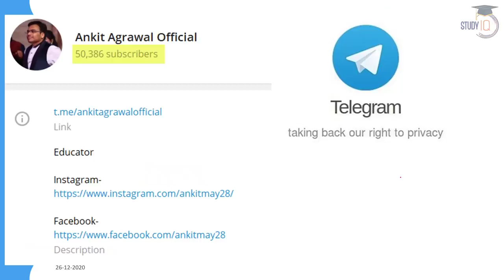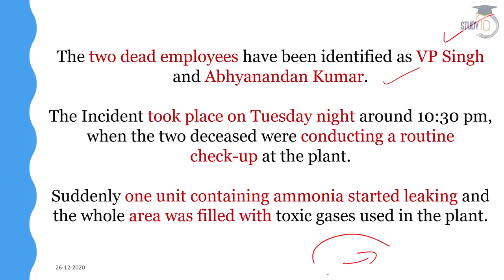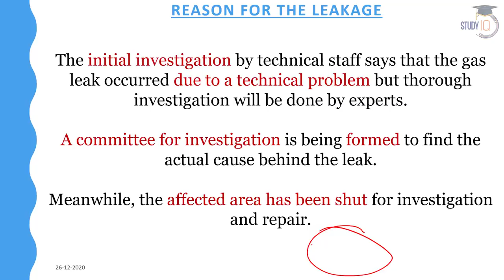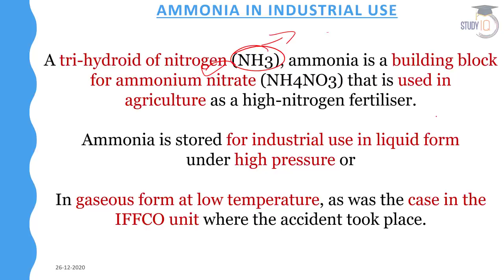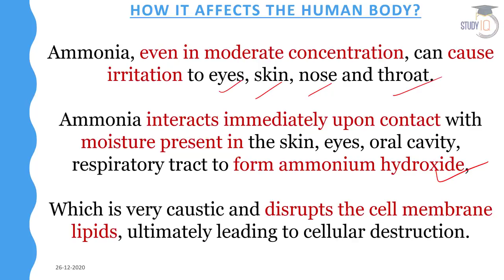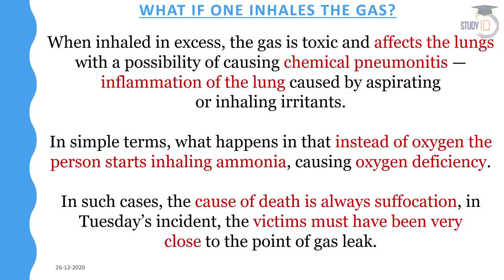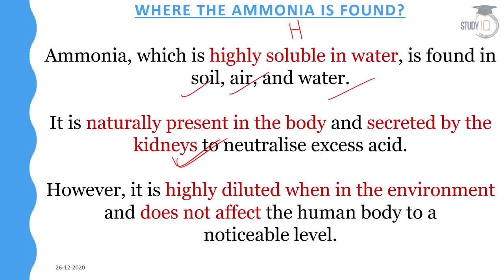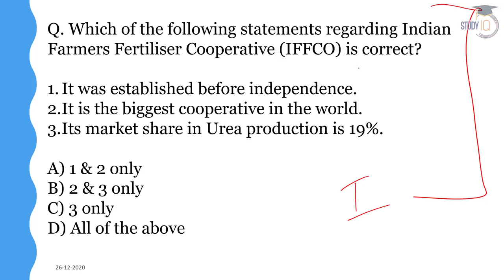IFFCO Plant Gas Leak in Uttar Pradesh - How ammonia gas affects the human body?